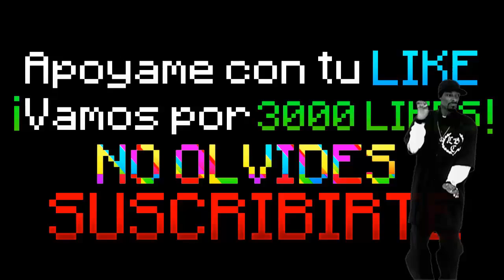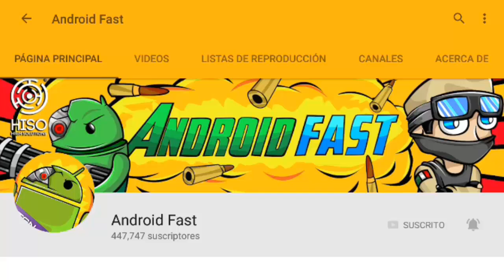NUEVA FUNCIÓN SECRETA PARA MINECRAFT PE 1.0 !! (MINECRAFT POCKET EDITION 0.17.0)